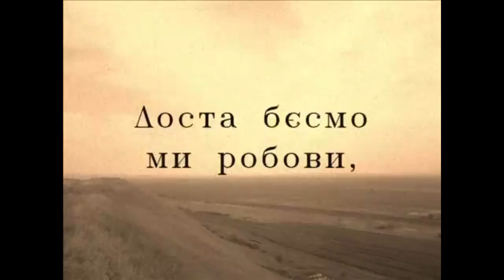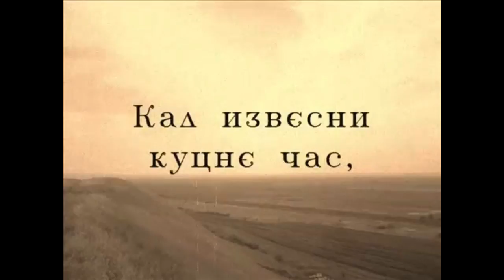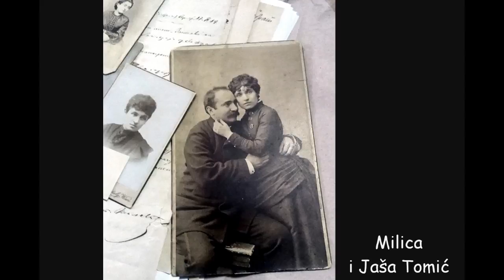Decivilizator 10.10.2018. - Mi smo s tobom, Svetozare Miletiću...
Emisija posvećena Svetozaru Miletiću.
Autor i voditelj - Aleksandra Milenković

Molimo slusaoce da deaktiviraju adblock na racunaru. Na taj nacin pasivno pomazete.